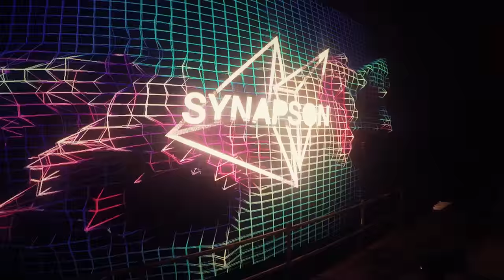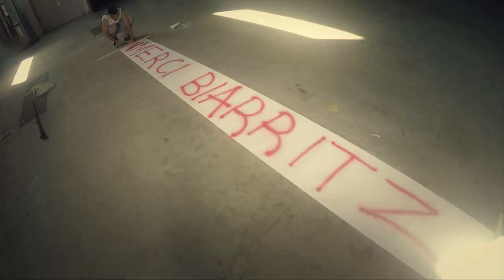Synapson - Road Movie (Music : All In You ft. Anna Kova)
This is a Road Movie performing by Synapson featuring Anna Kova

Directed by Pierre Cazenave-Kaufman
Produced by Diez Films

Under exclusive licence to Parlophone, Warner Music France, a Warner Music Group company